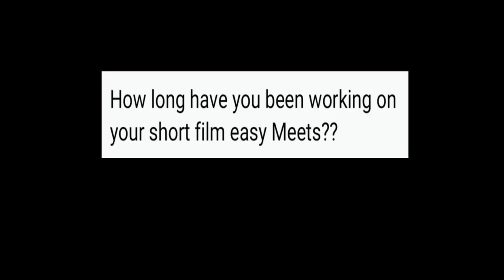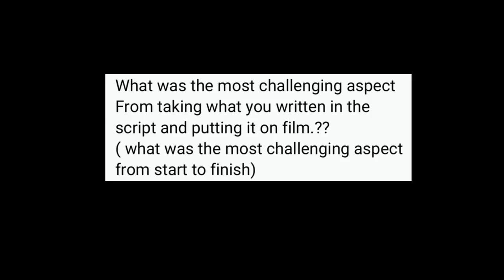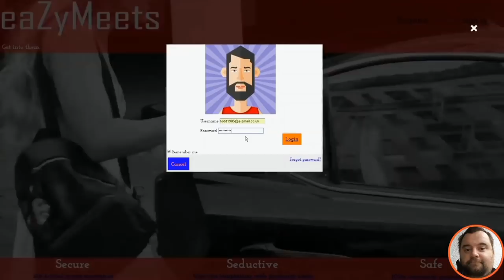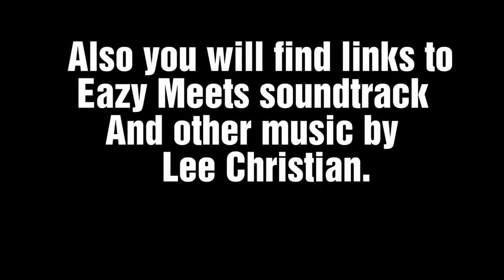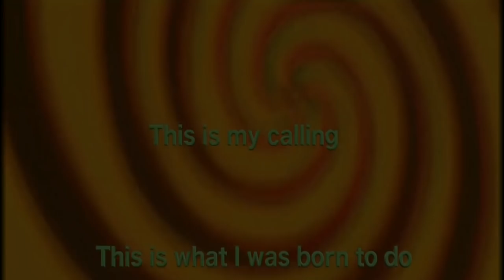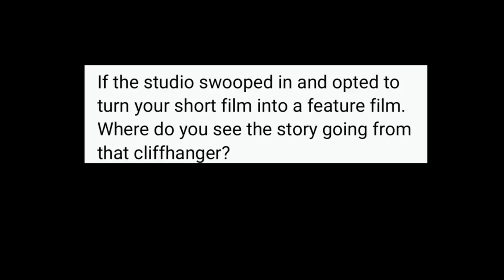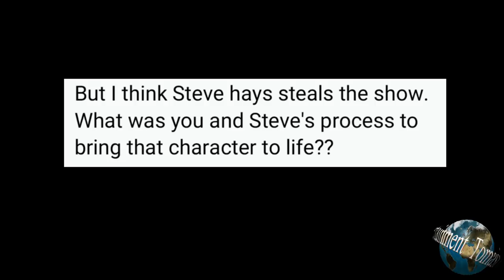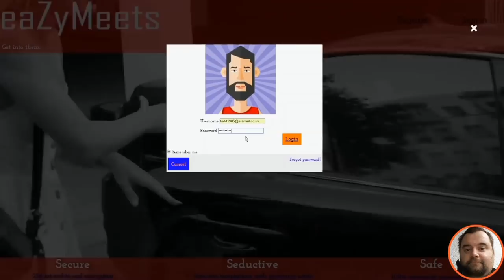Interviewing Grace Williams director of eazy meets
Interviewing The talented
Grace Williams. director of the short film Eazy Meets.
Also highlighting the film's soundtrack and all three Tomasi entertainment employees will be reviewing eazy meets.

To see the full eazy meets film please hit this link

Please watch grace Williams
 full film eazy meets.
And come back to let us know what you thought.